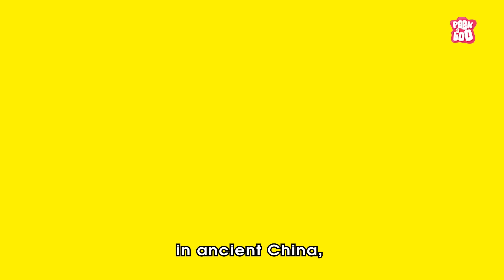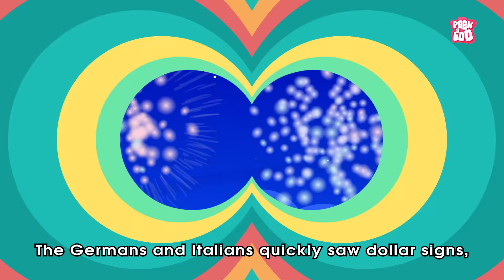Invention of Fireworks | Learn About Fire Crackers | How Do Fireworks Work? | The Dr. Binocs Show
Fireworks are explosive devices used for entertainment, celebrations, and ceremonial purposes. They create spectacular displays of light, color, sound, and motion in the sky or on the ground. Fireworks are commonly associated with holidays, festivals, and special events such as New Year's Eve, Independence Day, or cultural celebrations.
The invention of fireworks dates back to ancient China, where they were originally created over 2,000 years ago.